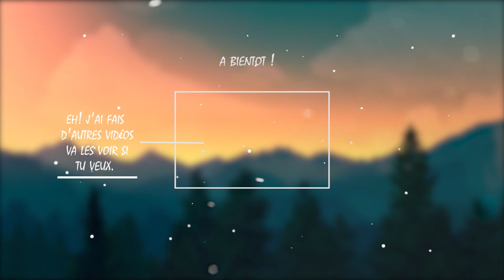UNE EPEE ME GUIDE ! - Transistor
Guide moi petite épée, guide moi vers ma vengeance !
Transistor sur PC.

N'oublie pas d'activé la cloche pour avoir tout les notification pour mes prochaines vidéo. ;)